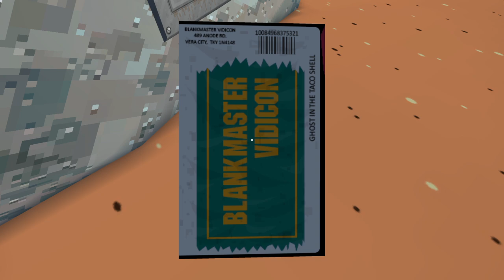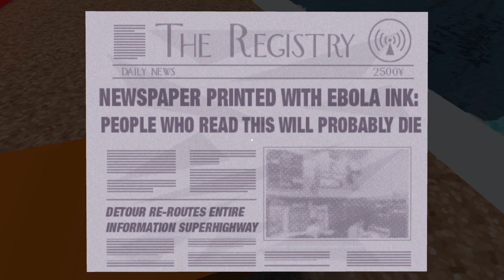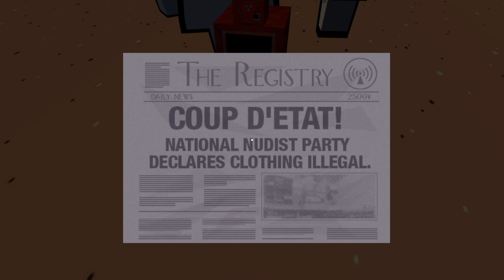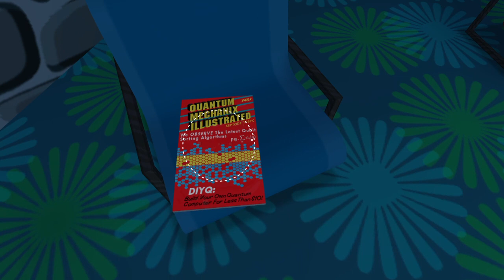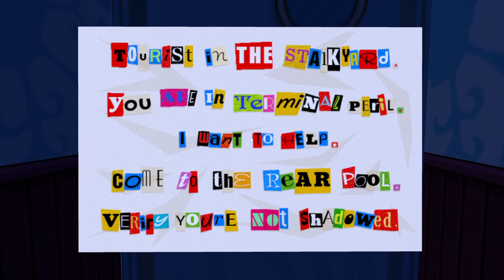Jazzpunk: Director's Cut Part 3 No Commentary